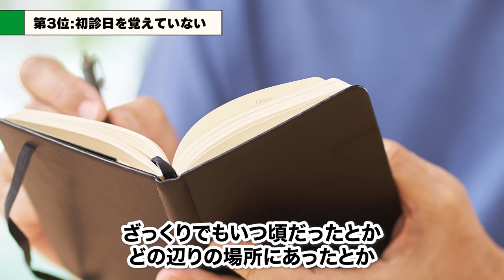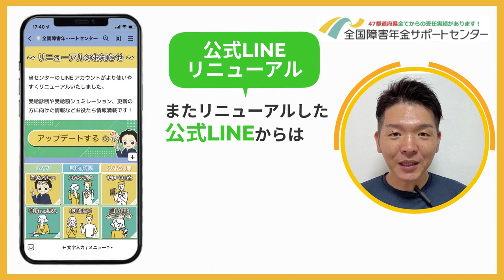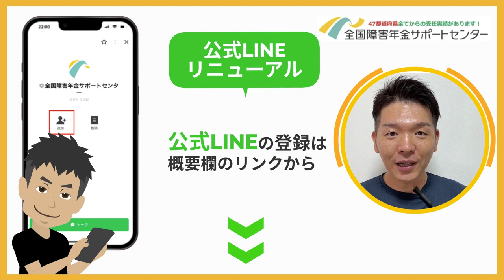【自分で申請！】障害年金申請でつまずくポイント TOP5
🔔⬇︎無料LINE登録の特典⬇︎🔔
✅障害年金をわかりやすく解説した小冊子を無料プレゼント🎁（要申込み）

　　  🏆 ５千人以上の方が登録中 🏆

✅簡単診断！精神障害方向け『受給診断』
✅障害年金の受給金額シミュレーション

🎁⬇︎この動画をご覧頂いた方へプレゼント⬇︎🎁
✅年金事務所・あんしん相談シート

✅動画の概要
今回は障害年金でつまずくポイントをランキング形式でご紹介します！
これから障害年金の申請を考えている方はこの動画を見て準備しましょう！
第1位は本当にあるあるなので必見の内容です！

✅目次
0:00 はじめに
0:29 申請書類を取りに行けない
1:30 申請書類が多くて複雑
2:07 初診日を覚えていない
3:02 病院の先生に言うのが怖い
4:16 病歴就労状況等申立書が書けない
5:15 エンディング

社会保険労務士 松岡 由将（まつおか よしまさ）
1981年2月12日生まれの広島県福山市出身

税理士事務所に勤務後、IT会社を起業。
その後IT関連の会社に就職し、そこで社会保険労務士の存在を知ったこときっかけに興味を持ち始める。30歳から社労士を目指し、2度目の試験で無事合格。
妻が障がい者であったことから、障害年金業務に携わりながらそばで支援するため自宅で開業。
『全国障害年金サポートセンター』を立ち上げ、現在はわくわく社会保険労務士法人の代表を務める。

✅趣味：サウナ、ロードバイク
✅好きなもの：お香、甘いもの、ネコ

→障害年金の相談が無料でできます！

→たくさんの受給事例の中からあなたにピッタリの事例が見つかります！

→障害年金に役立つ情報などを発信しています！

🔔⬇︎この動画をご覧の方におススメの動画こちら⬇︎🔔

✅初診日が分からなかった事例についてはコチラ

🔔運営：全国障害年金サポートセンター（わくわく社会保険労務士法）